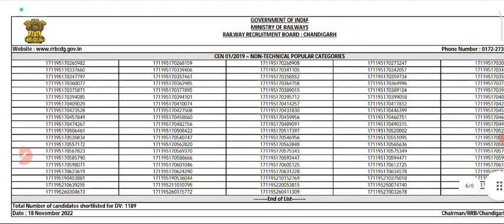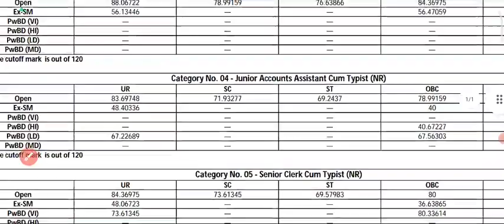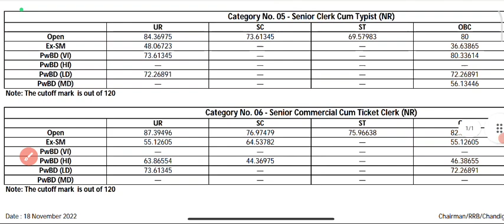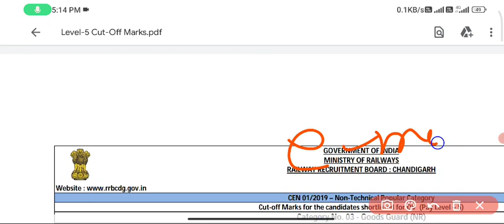RRB NTPC Chandigarh Zone level 5 All category Wise result & Cut off Marks DV & medical schedule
1. List of candidates shortlisted for Pay Level-5 posts

2. Cut-Off marks for shortlisting